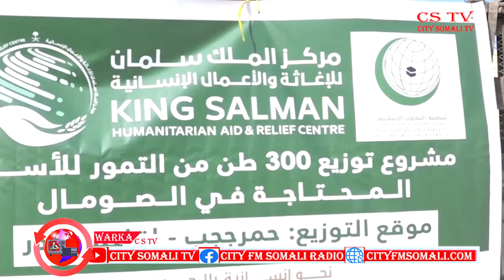SHACABKA DEGOOYIN KAMID GOBOLKA BANAADIR OO LOO QEYBIAYAY GARGAAR LOOGU TALAGALAY BY MAHIR